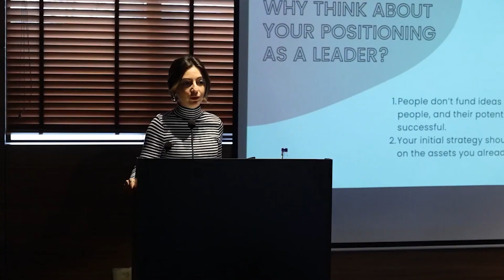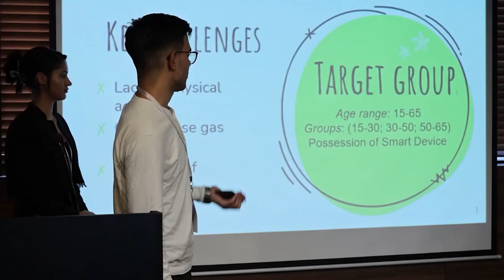Deset godina rada Mladih ambasadora Niša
Omladinska organizacija Mladi ambasadori obeležava ove godine deset godina rada na osnaživanju mladih i njihovom uključivanju u lokalnu zajednicu.